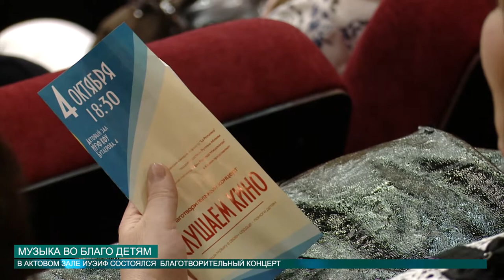МУЗЫКА ВО БЛАГО ДЕТЯМ